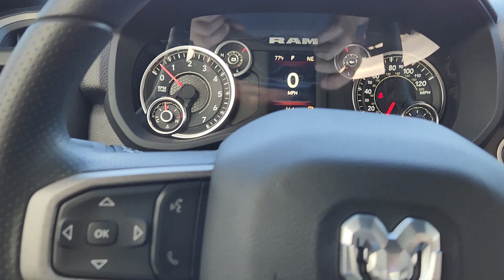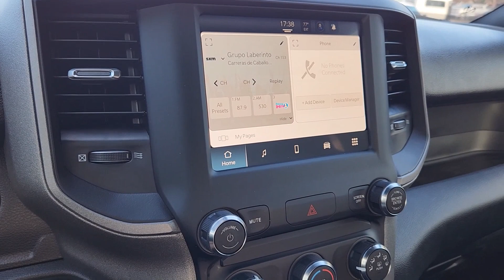2024 Ram 3500 Tradesman TX Ennis, Palmer, Garrett, Ensign, Rice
New 2024 Ram 3500 Tradesman available at Pegasus CDJR located in 305 S I 45 , Ennis, TX, 75119. Servicing the Ennis, Palmer, Garrett, Ensign, Rice area.

Looking for your dream car? It could be the  2024  Ram 3500. Here's powerful and luxurious 3500 that offers impressive towing and hauling abilities, a modern, premium cabin loaded with desirable tech and passenger amenities, a smooth, serene ride, and a work ethic that lets you know it has your back. These are just some of the great options this vehicle comes with: Apple Carplay®/Android Auto®, Touchscreen Infotainment System, Back-Up Camera, Chrome Wheels, Satellite Radio, Keyless Start, Steering Wheel Audio Controls, Electronic Stability Control, Bluetooth® Connection, WiFi Hotspot. Don't settle for less than the best. Get into this premium 3500 and get the job done right. Our team will give you an outstanding test drive experience. Stop in today!